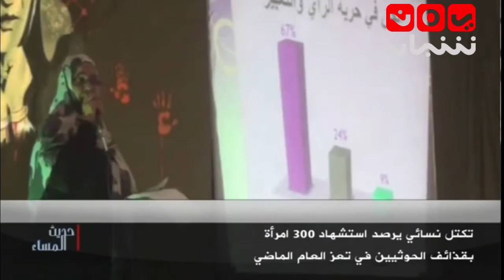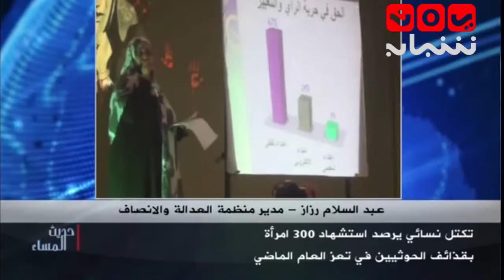اخر الاخبار 8-3-2016 تقديم مروى سوادي